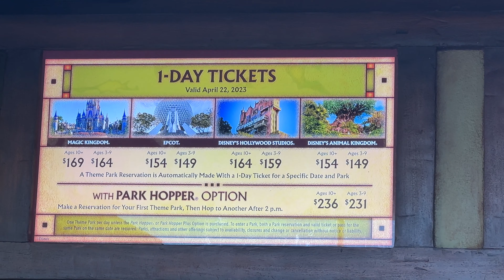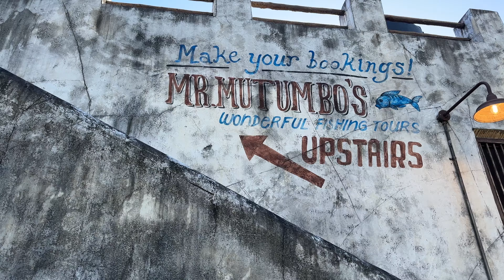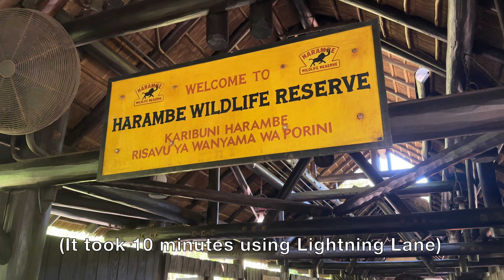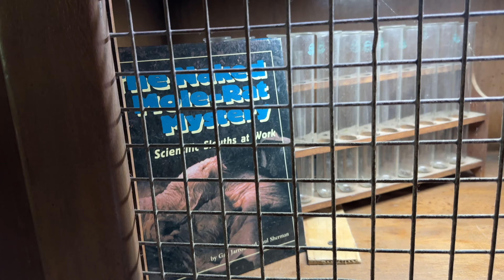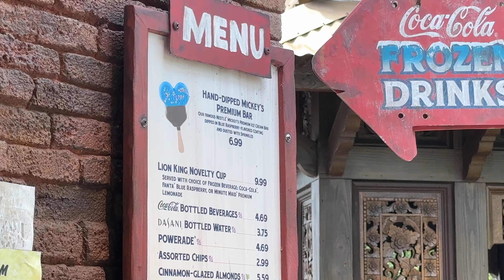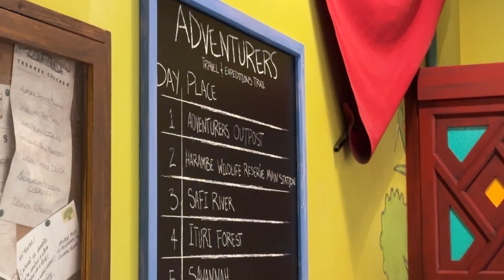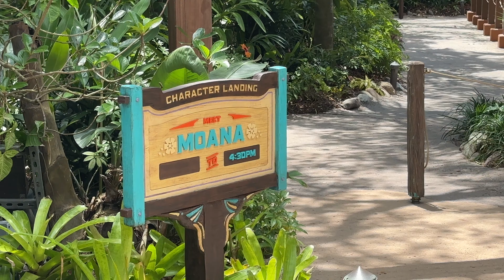It's An Earth Day Birthday At Disney's Animal Kingdom | Animal Kingdom's 25th Anniversary 2023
We visited Disney's Animal Kingdom on Earth Day 2023, which also happened to be the park's 25th birthday / anniversary. We attempt to check out the opening ceremonies, and enjoy the animals and park offerings through the very busy day.